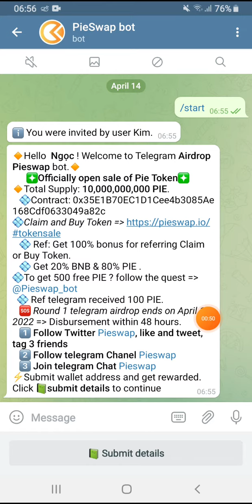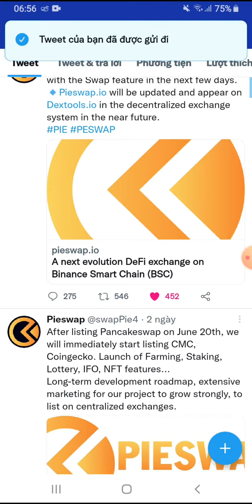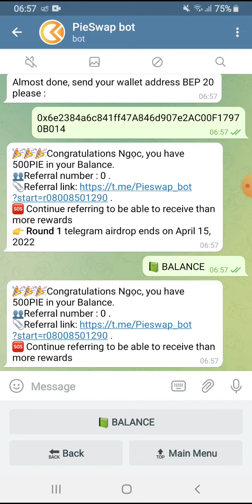🚀Làm gấp, Airdrop nhận 500 token PIES. Kết thúc Round1 15/4. Phân phối trong 48h.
💥 Link Claim & Buy IDO 2400 token PIE. Sàn PieSwap.

👉 Contract: 0x35E1B70EC1D1Cee4b3085Ae168Cdf0633049a82c

👉 Claim 2400 token PIE. Sàn PieSwap. Dự án tiềm năng cao. List pancakeswap 20/6